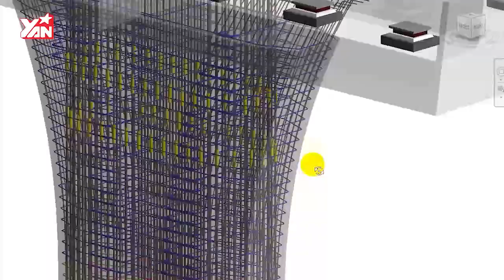Tai Nạn Liên Hoàn, Xe Khách Suýt Rơi Xuống Cầu Trà Khúc | Câu Chuyện Giao Thông | Giao Thông 24h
Hãy theo dõi Yan trên:
✔️Youtube Yan News :